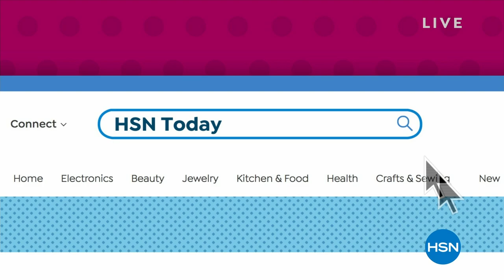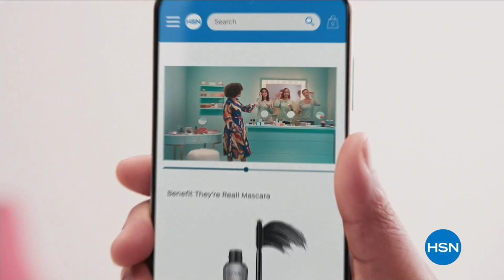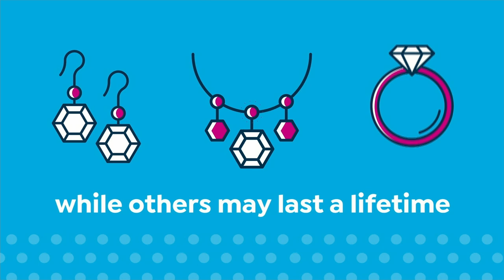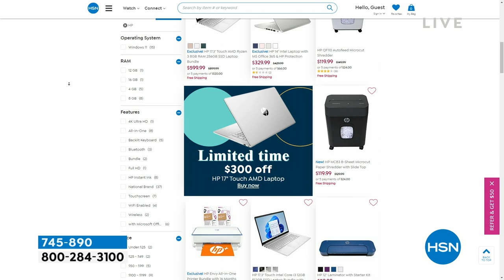HSN | HSN Today with Tina & Ty 03.09.2023 - 08 AM